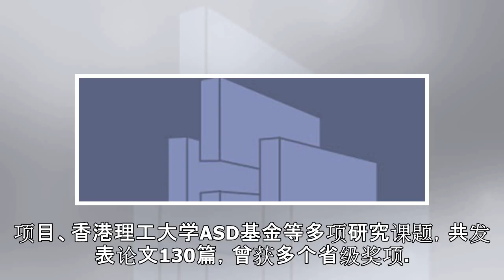港媒称四川副省长突遭调查 原因成疑